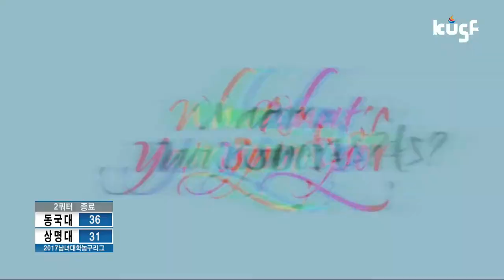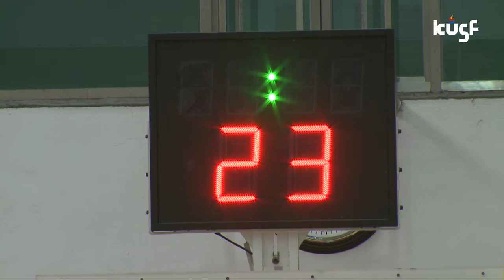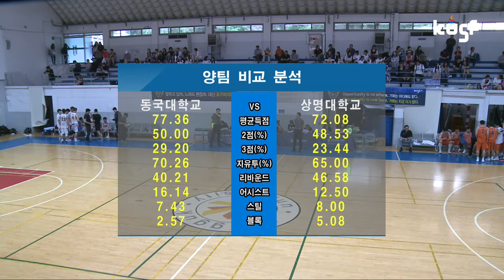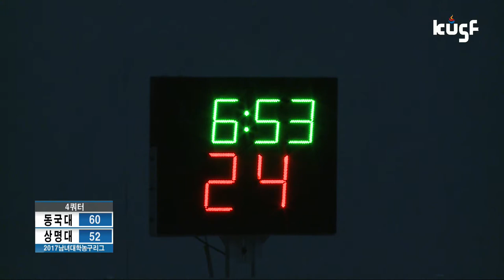[2017 남녀 대학농구리그] 동국대vs상명대 170609